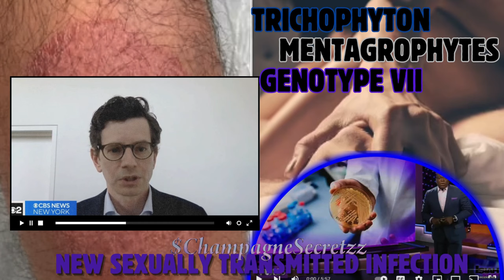New Sexually Transmitted Disease found in NY | TMG7 Infection | Cases climbing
There is a new sexually transmitted disease in the United States with confirmed cases in NY... Trichophyton Mentagrophytes Genotype VII Infection and it is said to be transmitted between gay men... or is it? Scoot up for a second and let's talk...